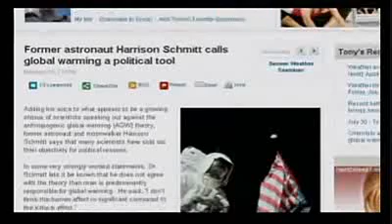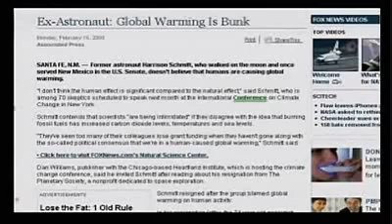NASA Astronaut Harrison Schmitt on Alex Jones Tv Man Made Global Warming Hoax 3/4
Alex welcomes to the show former NASA astronaut Harrison Schmitt.